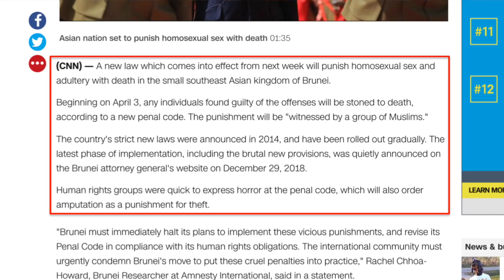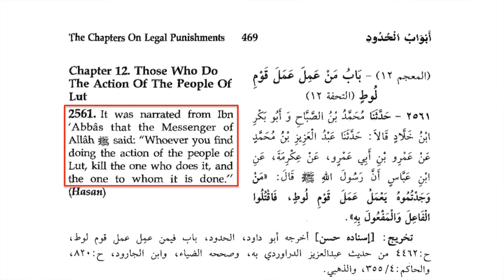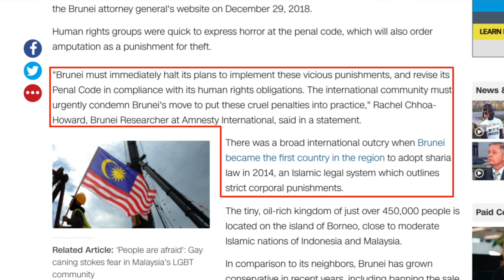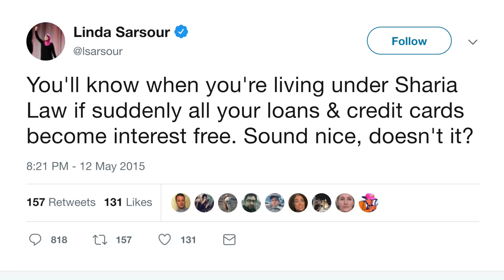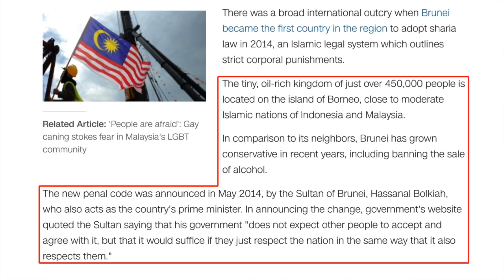Brunei Goes Full Sharia Is Linda Sarsour Happy (A17A)